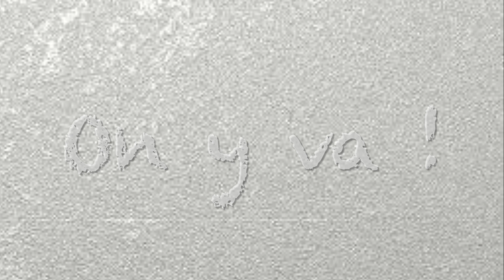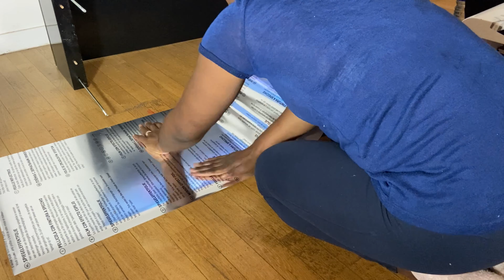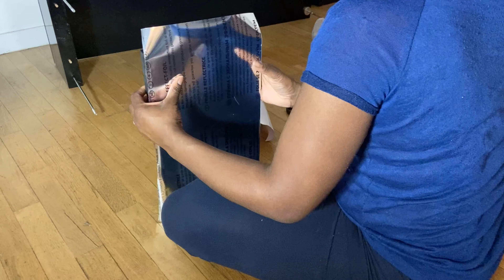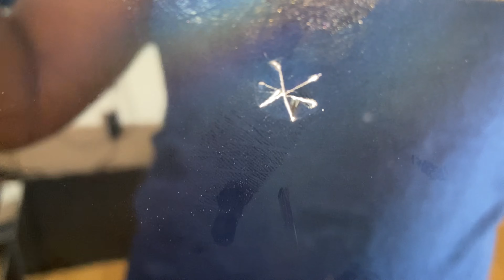Relooking meuble TV pas cher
Hello la team DécoAddict!

Aujourd’hui, je vous propose un relooking de mon meuble tv et à moindre coût.
Toutes les étapes ont été filmées pour vous. J'espère que ça vous inspirera!

Bonne semaine à vous !
Matériel utilisé :

Papier adhésif marbré : Action à 1,49€
Papier adhésif miroir : Carrefour à 12,90€